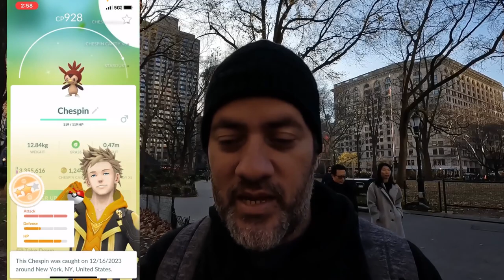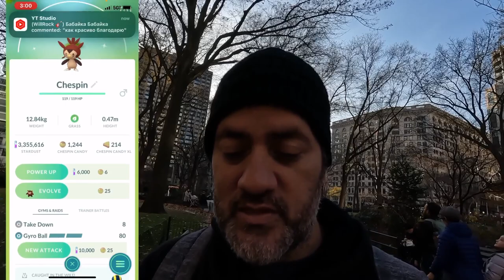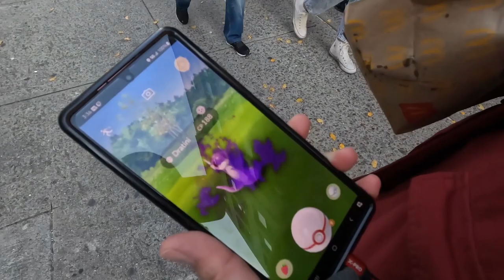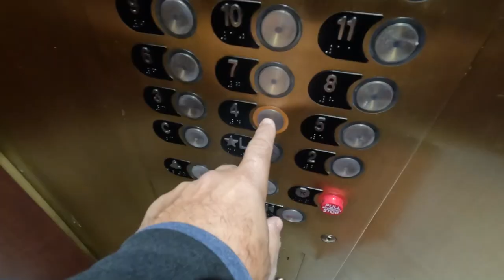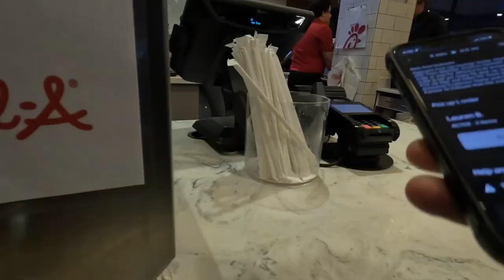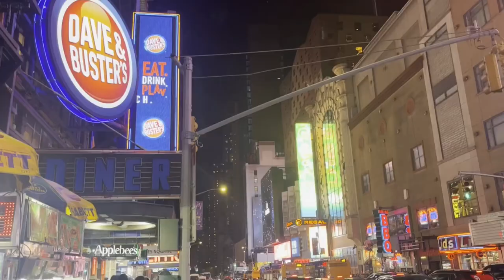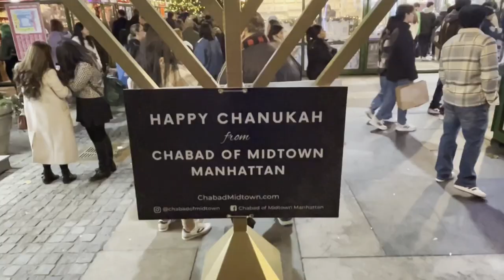It's POKEMON GO Biggest catch up EVENT of the year!! While DASHiNG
The biggest catch event of the year its decenter community day. Plus some Door Dashing

HERE’S A DIRECT WAY TO DO IT ↙️